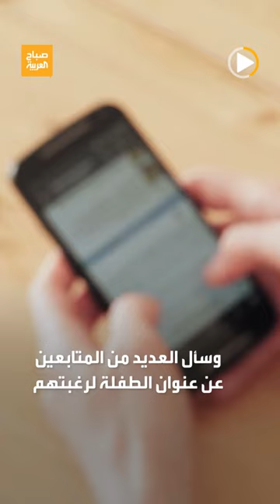أردني يصور ابنته تبكي في المقابر لحصد المشاهدات!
ادعى وفاة زوجته.. الأمن الأردني يلقي القبض على أب صور ابنته بمقبرة تبكي بهدف حصد المشاهدات